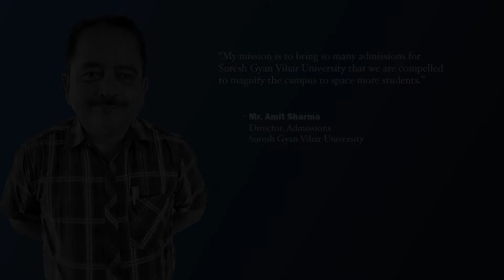Mr. Amit Sharma | Director -Admissions | Suresh Gyan Vihar University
Next in our series of Thoughtful Leaders, we have, Mr. Amit Sharma, Director -Admissions, Suresh Gyan Vihar University